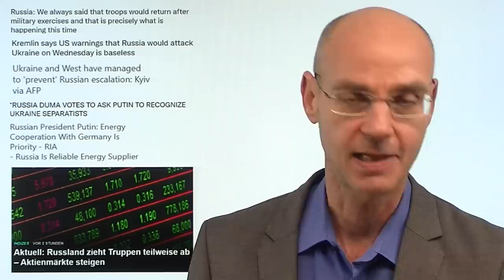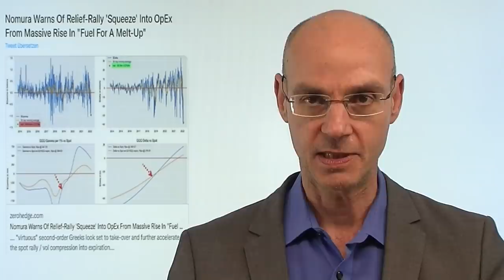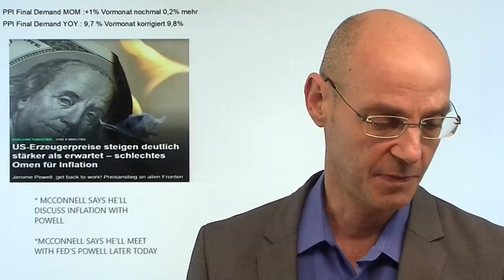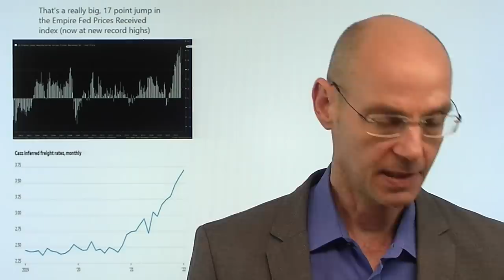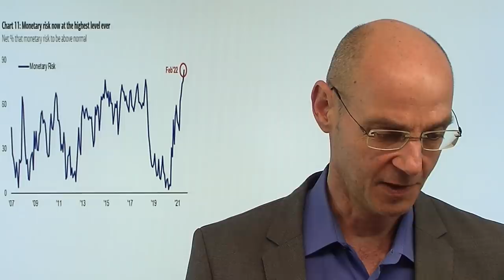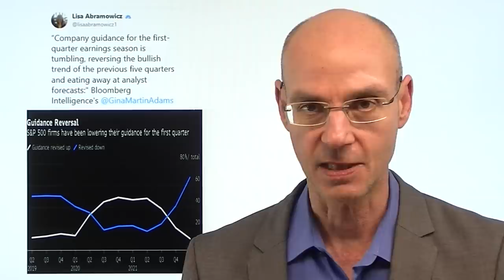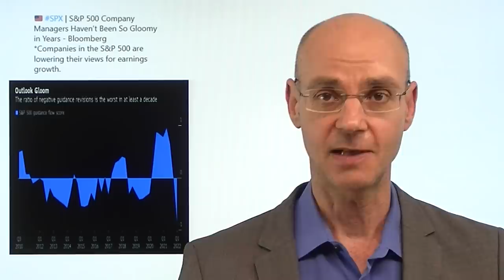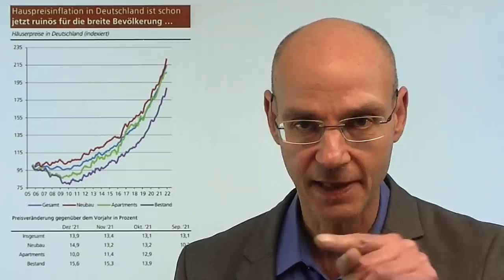Nasdaq & Co: Das (leider) kurze Glück der Bullen! Marktgeflüster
Hinweis aus Video: "Inflation, monetärer Klimawandel und die Fed: Über Paradigmenwechsel"

Nasdaq & Co heute mit einer Erleichterungs-Rally, nachdem Russland Teile seiner Truppen von der ukrainischen Grenze abziehen will. Ist jetzt wieder alles gut, sehen wir bei Nasdaq und anderen Indizes nun eine lange anhaltende Rally? Eher unwahrscheinlich! Und dafür gibt es mehrere Gründe. Erstens: Rückschläge im Ukraine-Koonflikt sind sehr wahrscheinlich, sie deuten sich bereits jetzt schon an. Aber wichtiger ist zweitens: der Ukraine-Konflikt ist nicht das Hauptproblem für die Märkte, sondern der montäre Klimawandel. Die heutigen US-Erzeugerpreise haben einmal mehr gezeigt, wie weit die US-Notenbank Fed hinter der Kurve ist (von der EZB gar nicht erst zu reden). Daher muß sie nun möglichst schnell harsch auf die Bremse treten - und das wird vor allem den Tech-Werten nicht gut bekommen..